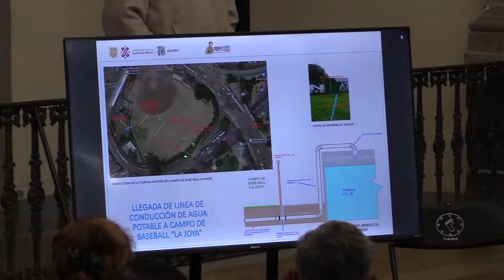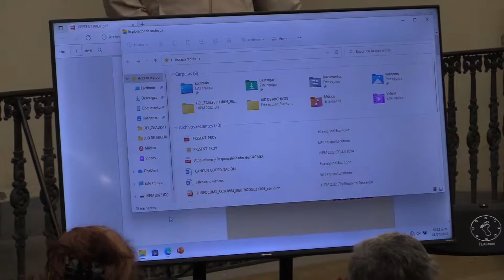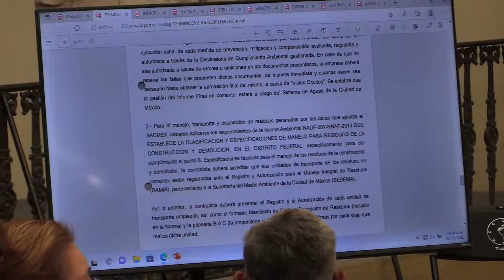Reunión informativa sobre la obra hidráulica Tlalpan La "Joya"